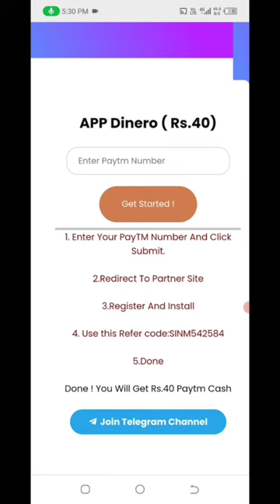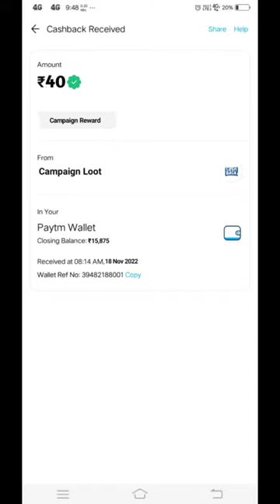🤑Today New Campaign Loot Offer 40₹+40₹+569₹ Instant Paytm Cash || Tasks💰Campaign BUG|| New Paytm app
camping loot code👉SAJS125092

earning trick
campaign loot
best self earning apps for android
earning app
paytm cashback
camping offers today
miss call loot paytm cash
best campaign loot
new campaign today
bks money
new earning app today's
today paytm campaign
paytm campaign loot offer today
today paytm cash campaign
real cash wala campaign loot 2022
free paytm loot offer today
paytm loot offer today 10₹ instant cashback लूट लो today loot campaign
paytm offer
loot today
online earning app
paytm cashback earning app
best earing app
paytm cashback instant
how to money app today
100loot
ps tufan
viral short
10rs instant paytm cash only
signup and radeem
lootoffer
tech nobita
new loot
online earning
new campaign
paytm new campaign